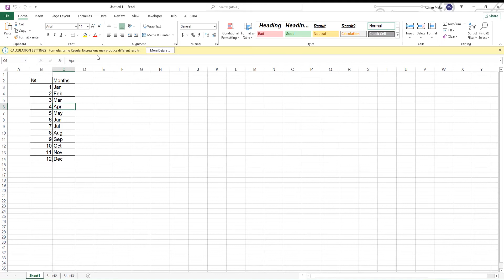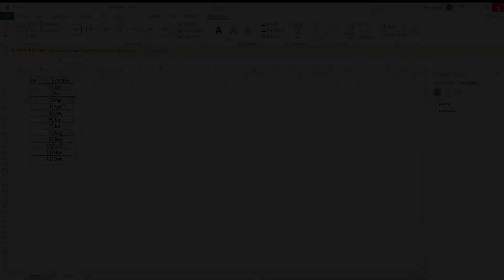How to Insert Watermark in Excel 2021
Hey! Welcome to HOWZA channel! In today's lesson, you will learn how to insert Watermark in Excel 2021.
Open the Excel file you need.
Go to 'Insert' Tab and select 'WordArt' at the end of the bar menu. Choose the style you like. Enter your watermark text. Select it to adjust the size.
Right-click on it and choose 'Format Text Effects'. Click on the bold A icon. Select 'Text to fill'. Check 'Solid Fill'. Set 'Transparency' to 100%.
Click on the 'Text Outline'. Check 'Solid line'. Set 'Transparency' to 45%. Close the Text Effects window.
Place your watermark where you want it to be. Rotate or resize it if needed.
Go to 'File' and select 'Print' to preview how it will look on paper.